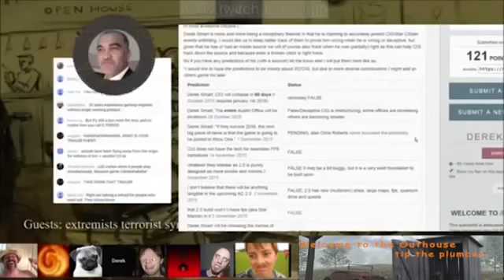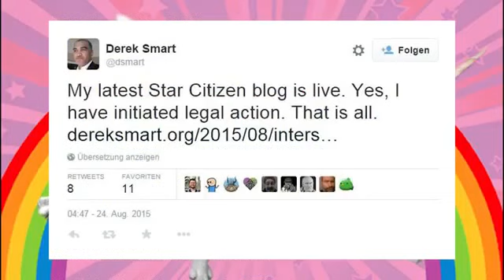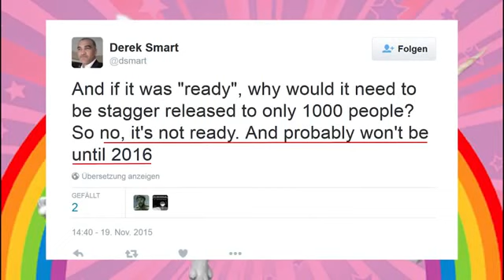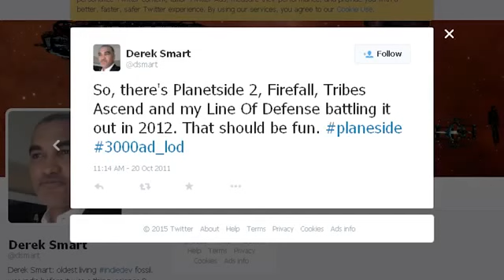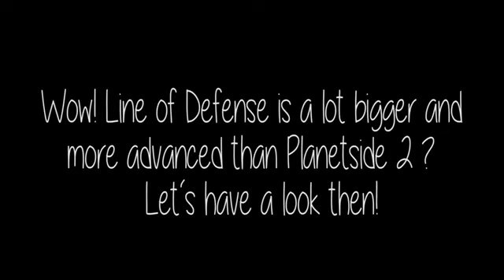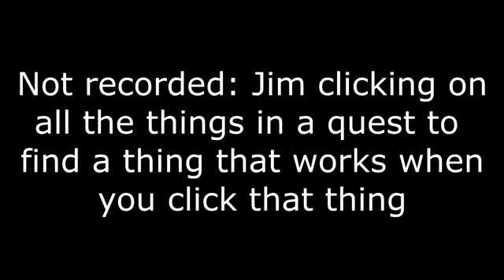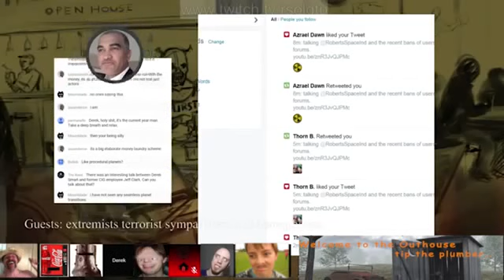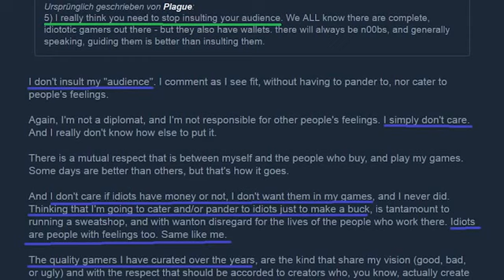The Derek Smart Saga Episode 1 Predictions about Elite and SC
Will mirror part 2 here when available